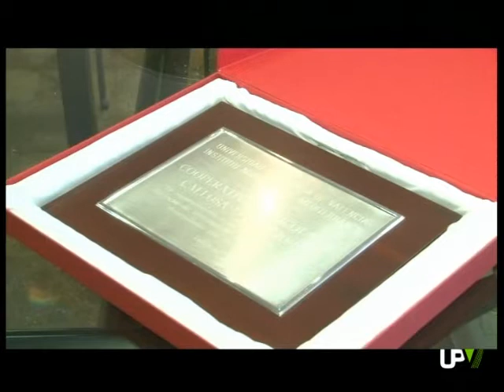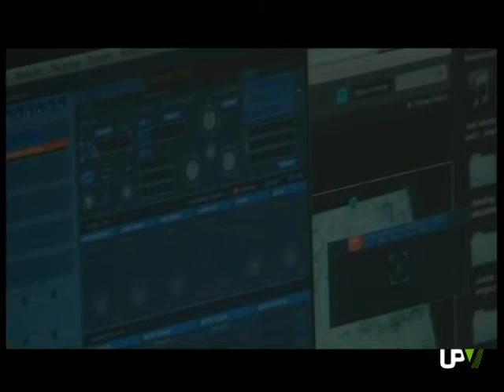UPV Noticias: Reconocimiento Cooperativa, Mapeando la Universidad y Exposición [2013-02-06] - UPV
Hoy miércoles, 6 de febrero, la UPV  ha distinguido los años de colaboración con la Cooperativa Agrícola de Callosa d'en Sarriá. Sus técnicos y asociados han participado en los experimentos de los investigadores de la UPV, salvando los 135 kilómetros de distancia. El resultado, mejores nísperos. Nos lo explican a continuación.

LA UPV DISTINGUE A LA COOPERATIVA AGRÍCOLA DE CALLOSA D'EN SARRIÀ

Día de gracias sinceras y de reconocimiento. La Universitat Politècnica de València, a través del Instituto Agroforestal Mediterráneo, ha querido rendir un homenaje a la Cooperativa Agrícola de Callosa d'en Sarrià por su colaboración desde hace casi 20 años.
Los trabajos conjuntos se iniciaron gracias a un programa implantado por la Conselleria de Agricultura con el establecimiento de parcelas experimentales, en este caso centradas en la producción y protección del níspero japonés. Así se inició una colaboración casi altruista, en la que se ha cedido, además de terreno, personal técnico y laboral.
Como reconocimiento a este trabajo se ha entregado una distinción al presidente de la Cooperativa de Callosa d'Ensarriá. Además también se ha querido reconocer la labor del responsable de producción e investigación, precisamente antiguo alumno de la UPV.
El Instituto Agroforestal Mediterràneo de la UPV ha desarrollado diversas líneas de investigación centradas en resolver los problemas de cultivo y producción del níspero. La cooperativa espera producir en esta campaña alrededor de 14.500 toneladas de nísperos y siempre se ha caracterizado por la calidad del fruto, algo que ha conseguido gracias a la transferencia de tecnología desde la UPV. Un ejemplo fue la solución que se dio al moteado del níspero, esas manchas que provocan el rechazo del consumidor.
Actualmente los investigadores del Instituto Agroforestal Mediterráneo trabajan en una petición de los agricultores.
El objetivo es conseguir que llegue al mercado antes que las cerezas, albaricoques y melocotones y conseguir así un producto más competitivo.

MAPEANDO LA UNIVERSIDAD

Arte reivindicativo. En esta semana de protestas universitarias, alumnos de la Facultad de Bellas Artes de la UPV se suman con lo mejor que saben hacer, poniendo manos a la obra a su creatividad.
Alumnos de quinto curso de Bellas Artes han "mapeado" la universidad. Este es el resultado de sus trabajos para la asignatura "Proyectos 2" del Departamento de Escultura.
Son proyectos de video mapping. Proyecciones audiovisuales sobre superficies arquitectónicas para las que han utilizado elementos interiores, como pasillos, escaleras y el hall de entrada y también la pared exterior de la Facultad.
La pasividad de la sociedad ante los recortes,  la defensa de la universidad pública o la crisis económica son algunos de los temas en los que han centrado sus proyectos.
Los trabajos más reivindicativos de los alumnos han sido presentados esta semana, en la que estudiantes, profesores y PAS han organizado actividades de movilización en apoyo a las enseñanzas medias públicas y contra la ley LOMCE.

EXPOSICIÓN JOSÉ MARÍA MANUEL CORTINA PÉREZ.

Y antes de acabar os recordamos que esta tarde, a las siete, se inaugura la exposición "José María Manuel Cortina Pérez. De la expresión gráfica a la edificación. Un genio del modernismo valenciano". La cita es en el Museo Nacional de cerámica, en la calle Poeta Querol número 2. Una exposición en la que han participado, con sus dibujos, alumnos de Ingeniería de Edificación y de  Arquitectura.

AGENDA